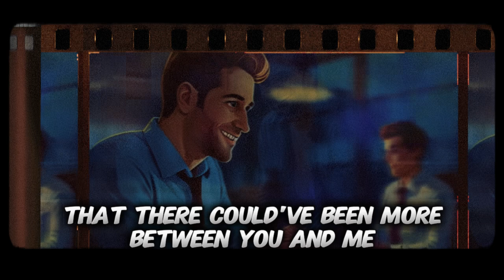AI MUSIC GUY - Tinder Tornado (Pop/EDM Version)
Lyrics:
Swipe left, swipe right
Every night feels like a fight
These fucking chicks
With filtered pics
Fat amigos
With inflated egos
And on top of it all
She dares to ask if I am tall

I know every hole is a goal
But this shit's starting to take a toll
Day one, day two, day three
Then this bitch fucking ghosts me

Was I too naive to believe
That there could've been more between you and me
Maybe she had some kind of pet peeve...
But little does she know I have one final trick up my sleeve...
(Hookup's I shall achieve)

Surprise dickpic!
Surprise dickpic!
You lower your guard
I send my trump card
A retard
with my cock hard
Surprise dickpic!

She sends back "What the fuck is this?"
I reply "if it fits, you sits"
She disappears for a bit
That's when I hit her with a "nice tits"

This bitch's starting to annoy me
Because she's acting really ghostly

But then I realize I hear a buzz
A Tinder notification it was
My fingers move extremely quick
Expecting to see a clitpic
But what I felt was my gut just got kicked...
'Cuz She's a chick with a dick!
(Chick with a dick)

Surprise dickpic!
I lowered too much my guard
Didn't see breasts were just a facade
But still I'm fucking horny
Oh, so so fucking horny
Surprise dickpic!

Doesn't matter, had sex!
Ka-chow!

The official YouTube channel for AI MUSIC GUY. Dive into more hilarious and thought-provoking AI-themed music and parodies.